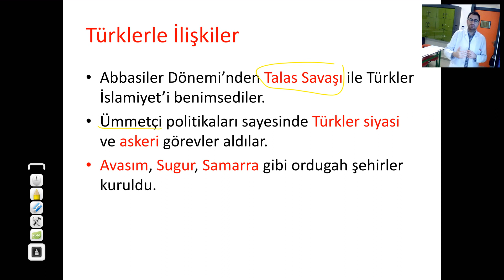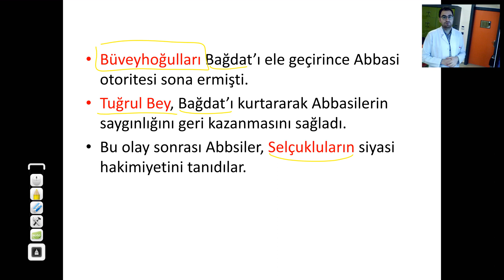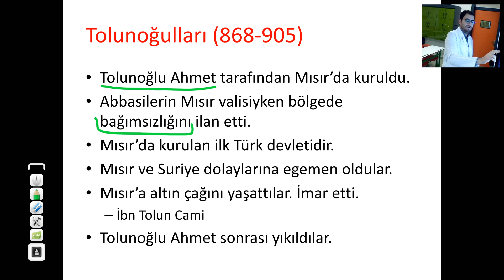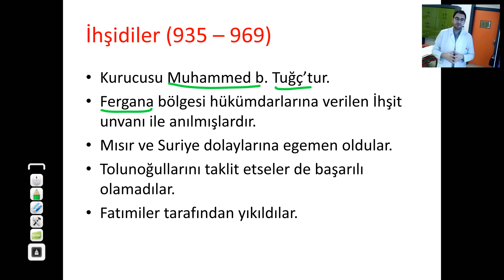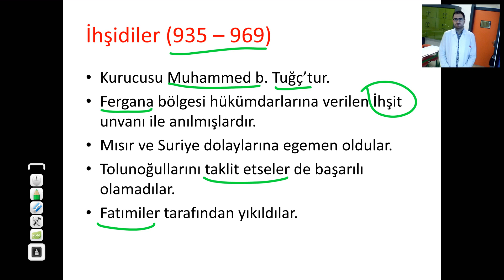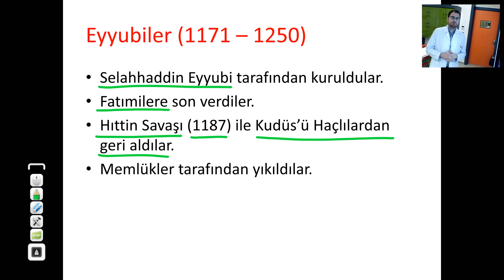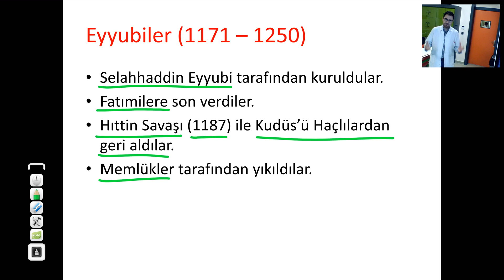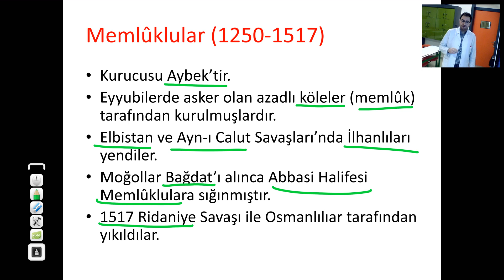"9. SINIF ABBASİLER VE TÜRKLER" SİSTEM LİSESİ TARİH ÖĞRETMENİ EMRE İLGÜNTOK (08.04.2020)